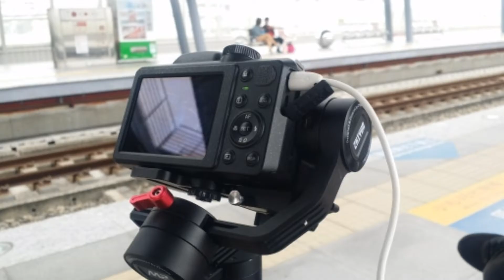WOWW . . camera murah super zoom 36x optical zoom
camera murah super zoom 36x optical zoom.
camera merk hp ini keren banget